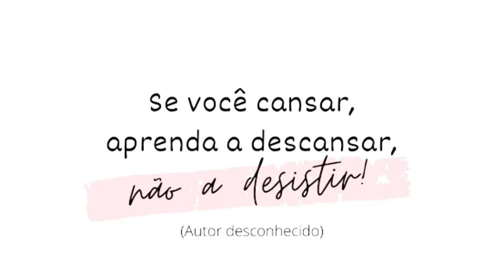E se eu pudesse ter só 10 PERFUMES? Quais seriam? Pedido de inscrita ❣️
Olá amores ❣️
Hoje o vídeo é para até der um pedido de uma inscrita querida aqui do meu canal ❤️
Ela pediu que eu escolhesse 20 perfumes da minha coleção se eu fosse ficar com com esses .
Foi difícil mas fiz kkkkkk